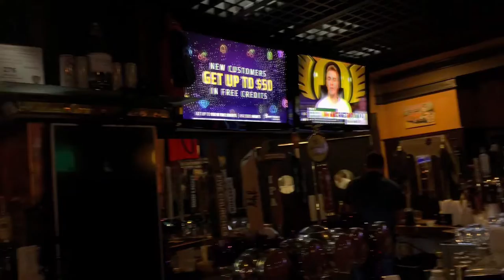Game Night in Downtown Hartford | Pre-game on Ann St | College Hockey - UConn vs BC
Tried to find a good spot to grab a brew before some college hockey at the XL Center (formerly known, and still referred to as the Civic Center). Spoiler Alert: Skip Ann Street and grab a beer inside the stadium or at the Coliseum Club (that will be for another video). Cheers!